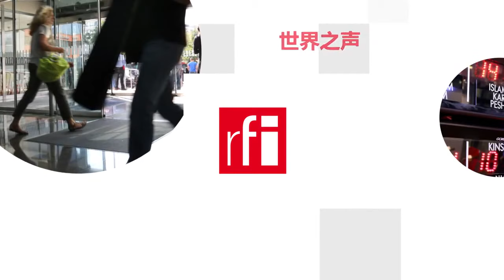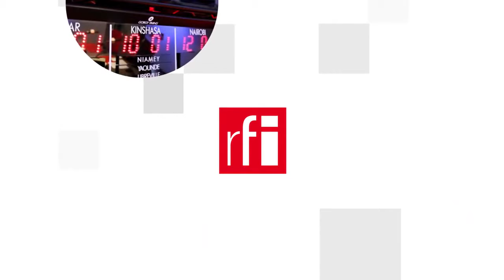Olympic Tokyo 2020 : Gần đến ngày khai cuộc, vẫn phấp phỏng trong nỗi lo dịch bệnh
Thế Vận Hội mùa hè Olympic Tokyo sẽ phải diễn ra như lịch trình đã ấn định ( 23/07 đến 08/08/2021), sau khi đã phải lùi lại một năm vì đại dịch. Đuốc Olympic đang trên đường rước về sân vận động lớn ở thủ đô Nhật Bản và các vận động viên thể thao trên khắp thế giới vẫn tích cực luyện tập chuẩn bị cho các cuộc so tài ở một kỳ Thế Vận Hội đặc biệt nhất trong lịch sử phong trào Olympic quốc tế.